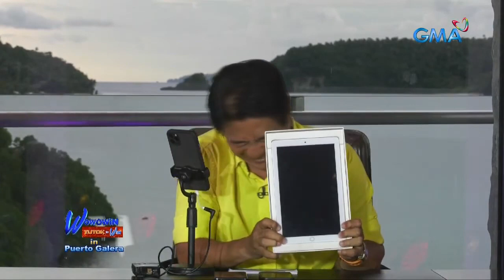Wowowin: Nanay mula sa Marawi, sobra ang ligaya nang matawagan ni Kuya Wil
Aired (August 25, 2021): Hindi masukat ang sayang nararamdaman ng isang ina mula sa Marawi matapos siyang tawagan ni Kuya Wil at mabigyan ng premyo mula sa ‘Tutok to Win.’